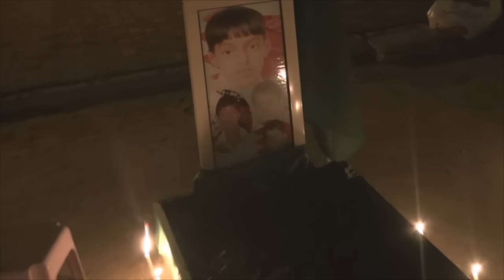بقبضات حيدرية ثوار عاصمة الثورة يسحقون مدرعات النظام وفاءً وثأراً للشهيد "السيد هاشم" 31-12-2015